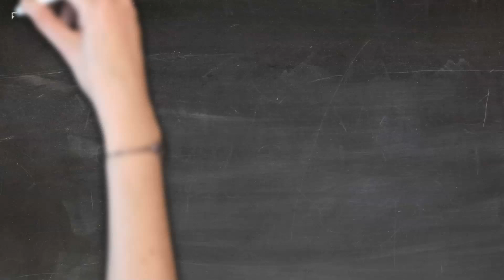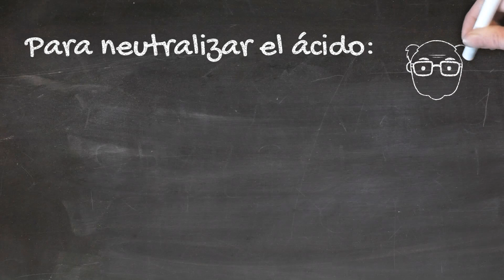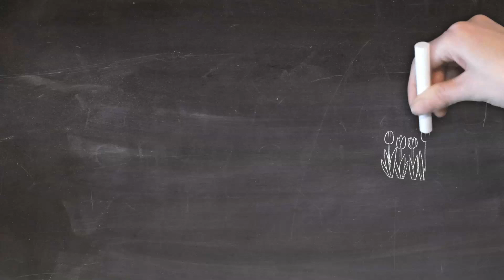¿Qué es la LLUVIA ÁCIDA?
En esta edición de preguntas y respuestas de Nutrimente nos preguntamos: ¿QUÉ ES LA LLUVIA ÁCIDA? Descubrilo con este video!!!

Como suscriptor con acceso total podrás obtener automáticamente resúmenes esquemáticos en formato de PDF's descargables, infografías, cuadros, y más contenido educativo didáctico y original de Nutrimente.

Referencias

• Enciclopedia Ilustrada de Ciencia y Naturaleza, ‘’La estructura de la materia’’ – Time Life y Editorial Atlántida, 1998.